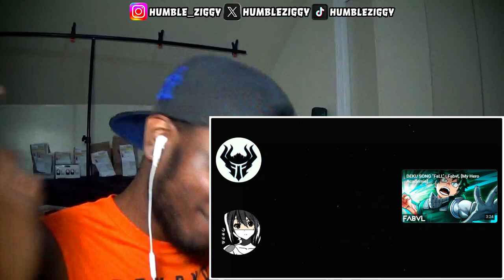BEST REACTION TO "Whole Again" by FabvL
Watch my reaction to BILLY KID's song "Whole Again" By @FabvL from the game Zenless Zone Zero! See what I think of this collaboration in my reaction video.